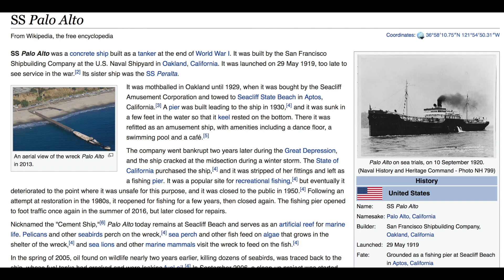Rio Del Mar State Beach - Cuộc Sống Mỹ : Đi Dạo Biển Ở California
Taking daughter and her friends to the beach for a day out, so I took opportunity to make videos and pictures of the SS Palo Alto Concrete Ship.
Con gái rủ bạn ra biển chơi và mỉnh làm tài xế nên cơ hội quay video cho mọi người xem.